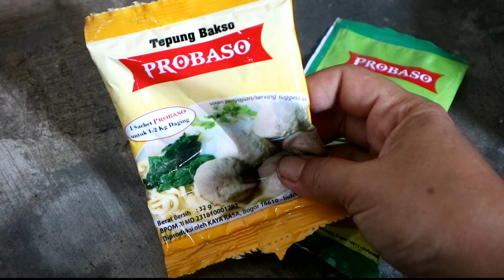RESEP BAKSO AYAM RENYAH KENYAL KRESS ANTI GAGAL. GAK USAH PAKE STTP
Bahan :
1kg daging ayam tanpa tulang, 30ribu
250 gram jantung ayam, 5ribu
250 gram tepung tapioka atau kanji , 3.500
250 gram tepung sagu aren, 4ribu
2 butir telur ayam , 4ribu
10 siung bawang putih kupas , 2ribu
10 siung bawang putih goreng , 2ribu
1,5 sdm garam halus , gratis
1,5 sdm gula pasir , gratis
1 sdm kaldu sapi bubuk , seribu
1 sdm penyedap rasa , seribu
1 sdt lada bubuk , seribu
1 sachet Probaso pengenyal , 2.500
1 sachet Probaso perenyah , 2.500

satu resep ini mendapatkan 30 butir bakso ukuran sedang dan 150 butir bakso ukuran kecil